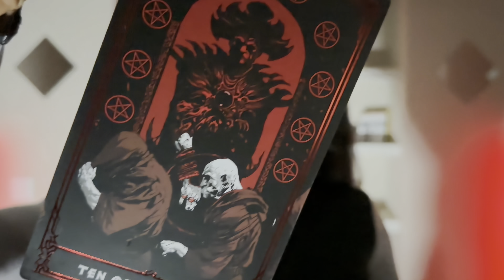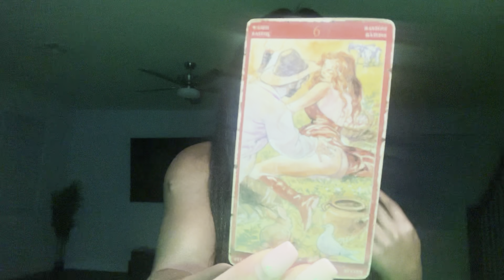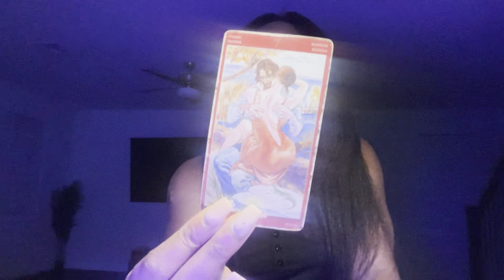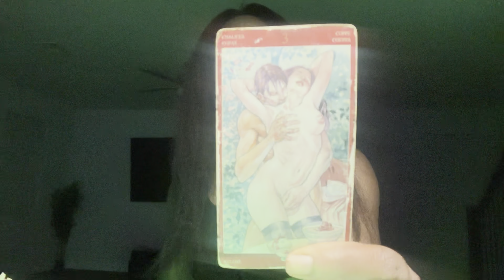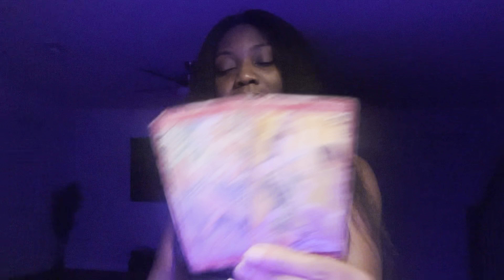TAROT DE NUIT (SCORPION + TOUS LES SIGNES): “REVIENS JE T’EN PRIE.”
Décharge de responsabilité légale :

La lecture de tarot est uniquement à des fins de divertissement. Bien que la lecture de tarot soit utilisée comme un outil d'auto-conseil pour la croissance spirituelle et le développement personnel, elle est finalement considérée comme une forme de divertissement. La lecture de tarot est sujette à interprétation et ne doit pas être considérée comme absolue. Une lecture de tarot ne remplace pas l'avis et les conseils professionnels médicaux/juridiques/commerciaux en aucune circonstance, peu importe à quel point vous êtes convaincu que votre lecture est précise et que le lecteur peut être de confiance. Si vous rencontrez des difficultés importantes dans l'un des domaines suivants : santé, santé mentale, aspects juridiques et préoccupations commerciales, vous devez consulter des professionnels qualifiés pour recevoir un traitement ou des conseils appropriés. Une lecture de tarot, qu'elle soit holistique ou psychique, n'est pas un avis juridique ni médical.

La lecture ou l'enseignement de tarot ne vous forcera pas à suivre un cours d'action particulier, ni ne tentera d'exercer un contrôle sur votre libre arbitre et votre bon sens. Toutes les décisions prises ou actions entreprises par vous suite à votre lecture de tarot sont de votre seule responsabilité et ne vous sont jamais imposées par Lala Tarot Reading.

Toute déclaration faite dans cette vidéo n’est en aucun cas une confession ou un aveu.

Vos opinions, vos vues sue YouTube, votre participation, vos commentaires sur ce site sont soumis aux termes, à la compréhension et aux conditions de cette décharge de responsabilité légale.